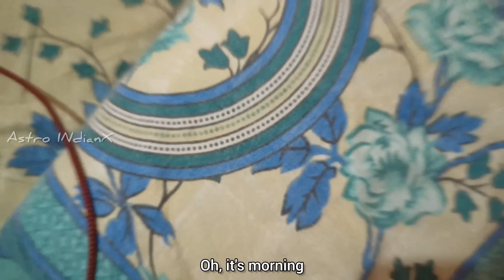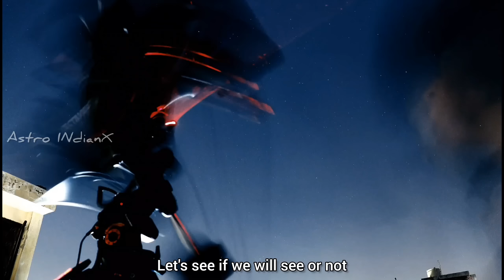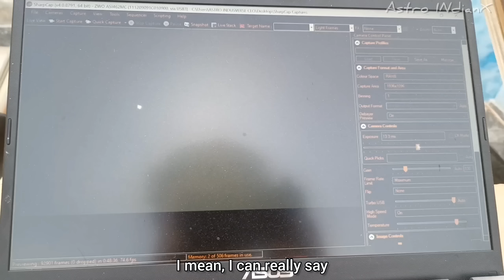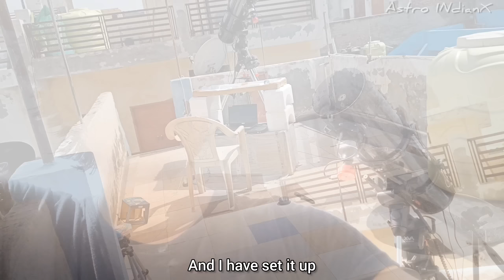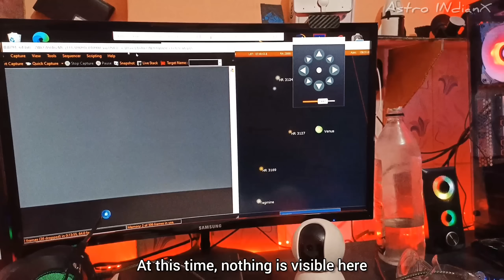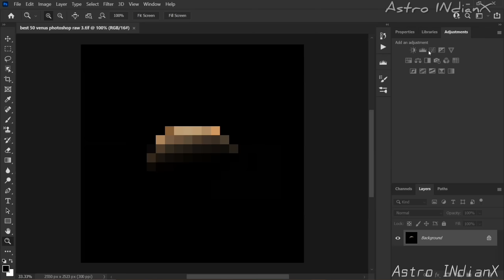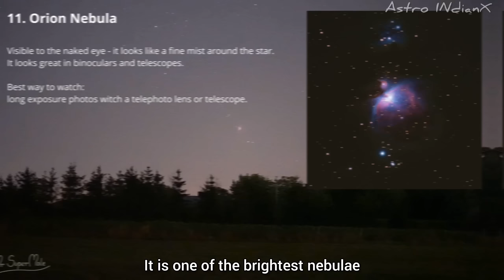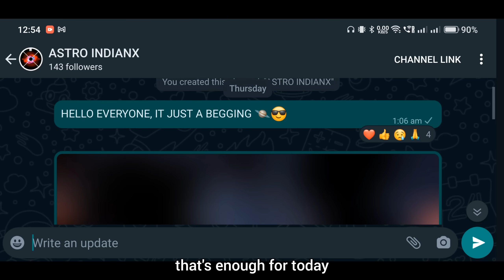दिन में तारे दिख गए। See Stars or Planets In Daytime Through Telescope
I Captured Stars & Planets In Daytime Through My Telescope

Stars aren't visible during the sunlit hours of daytime because the light-scattering properties of our atmosphere spread sunlight across the sky. Seeing the dim light of a distant star in the blanket of photons from our Sun becomes as difficult as spotting a single snowflake in a blizzard.

Foto Cart Website link - GO GOOGLE & SEARCH 😅

(Social media)-

🔭⚙️My Gear & Recommendation -
(paid link) Amazon Buy Links

- 👌your first Telescope Zoom 90X

- 👍second PowerSeeker 50 AZ

- 💪best telescope for starting astromaster

- 🦾best Auto telescope StarSense Explorer 114

- 🤖budget Computerized goto Telescope

- 🖍️telescope laser

- 📽️my dslr Canon EOS 200D II 24.1MP

- 🎤my mic boya wireless

- 📱edit & shoot in smartphone oneplus 11 5g

- 📸mi security camera night vision

- 📷mi 2k night vision security cam

- Refurbished) Lenovo ThinkCentre Desktop Mini PC

This type of content is still new in India. Even after this you liked my video. Thx You so much.

I plan to take you on an even deeper journey into the universe in the future And at the same time I want to do exploration as well as discovery. But unfortunately right now we do not have a telescope of this level that this work can be done.That's why I am working hard so that I can prepare such an advanced telescope and I am sure. I'll do that, But at the moment we are in a bit of trouble because astrophotography is very expensive. But if we get your support, we can prepare this Telescope even faster. No matter how much you are funded us even if it is ₹1 Because every small step is a big step.

Support Us if it possible. 🙏
UPI ID Work Everywhere 👇
 kumar-v12@paytm

⚠️ Warning Copyright Music 🎶